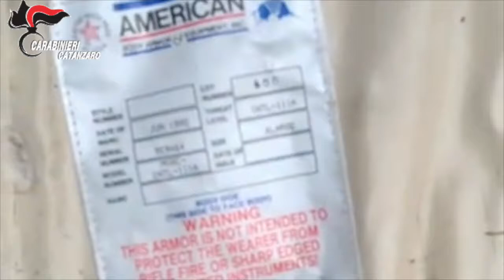Calabria news - Lamezia, detenzione armi e droga: un arresto